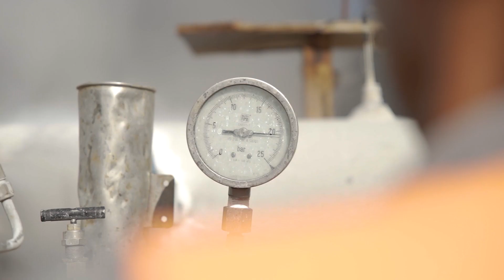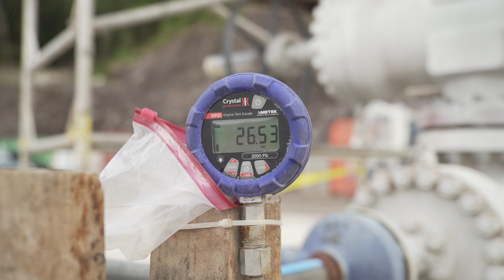RV-P2 Production Well Flow Test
Dominica Geothermal Development Company Ltd (DGDC) has completed flow testing of the RV-P2 geothermal production well. The flow testing is done to determine the well's ability to generate energy. The DGDC would like to thank the Laudat community for cooperating with them during the testing.